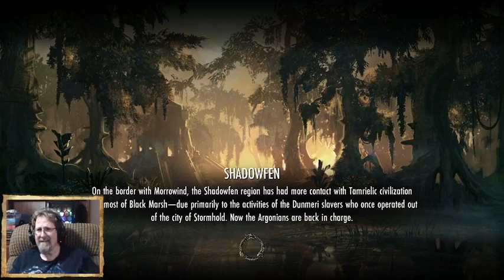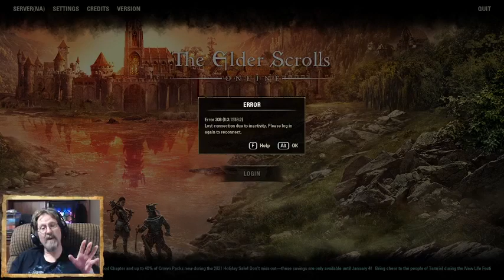Playing "Elder Scrolls Online". Episode 58. More New Life Festival.